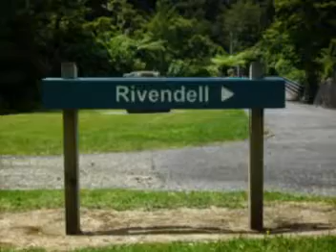RIVENDELL Hobbit Remix 04 Elrond Elves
RIVENDELL
The Hobbit
JRR TOLKIEN
SCOD Remix Series
from JRR Tolkien's
THE HOBBIT

presented by SCOD Green Hood
Directed by Drogo Empedocles
Original Author JRR Tolkien

Art by many:
JRR TOLKIEN
Ralph Bakshi
Rankin / Bass
Hildebrandt
Miller
Jackson
Alan Lee

Music featuring Clannad
Remixed by Drogo, former member of the American Tolkien Society

Non-profit Fan Tribute Art
May the name of Tolkien live forever.
Tolkien licensed motion picture rights to United Artists back in 1969 for a low six-figure sum and 7.5% of the "gross receipts". New Line Producers never paid the Tolkien Estate anything from their profits, and are currently being sued. SCOD proudly offers to share all profits made from this remix series with the Tolkien family, which although the dollar amount is exactly "ZERO", a warm cup of tea can be made for them at a financial loss to SCOD (gladly).
x